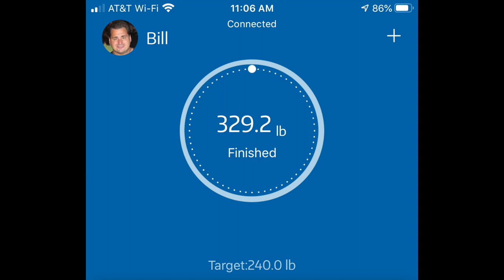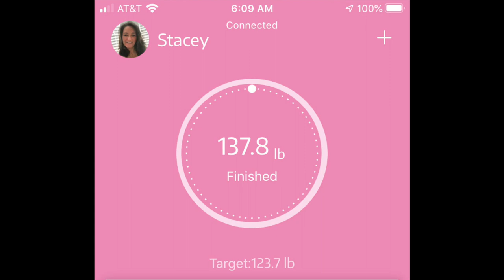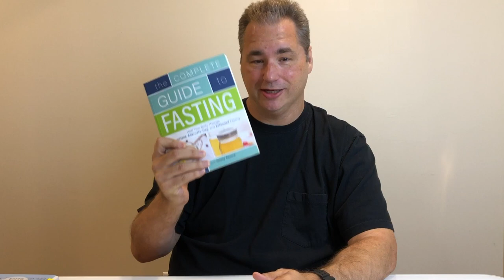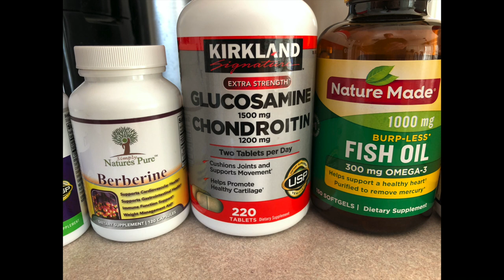Keto Update Week 92, Supplements vs Pharmaceuticals Test, Mini Vacation, Weigh Ins & More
Dr Fung Books I am reading currently
Supplements I am taking in place of the Dr. Meds - 2 week Test (Dr. Approved)
Vitamin D
Glucosamine 1500mg/Chondroitin
FIsh Oil
Super B Complex
Pro Biotic 10
Apple Cider Vinegar

Week 92 of our Keto Journey to lose weight and get in better shape, Stacey worked early so she zapped me her weights and I am solo today for the update.

A week ago my Dr agreed to a 2 week trial of NO meds for me, we are trying to sort out if my stomach issues are medicine related, so far yes sugars went up ketones went down (as expected) BUT my stomach is feeling a LOT better!  Maybe it's these meds!?

I am reading a few Dr Fung books to get mentally focused again on fasting to help combat my insulin resistance.

I have added in some more natural things to see if they may help combat the sugars and things I want to take vs Dr prescribed stuff, so I just started those I will report back if things are helping or not.

Hope everyone has a great week.

Bill :)

Mailing Address:
Bonsai Keto